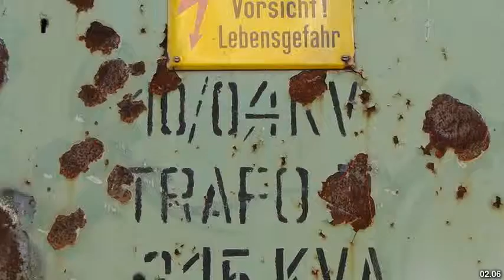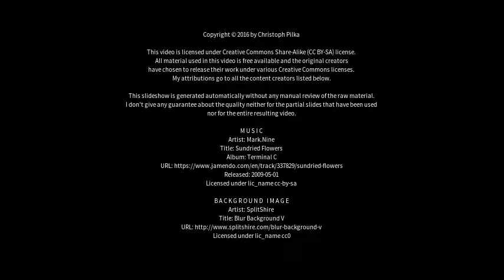Best places to visit